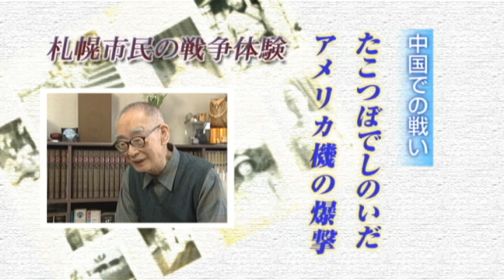札幌市民の戦争体験 証言映像「たこつぼでしのいだアメリカ機の爆撃」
谷川　伸さん
昭和16年（1941年）、旭川の部隊で訓練後、翌年に中国武漢に出征。山砲兵として中国を転戦する。